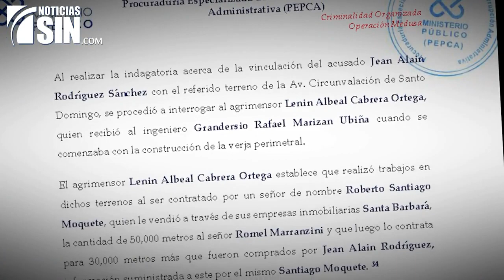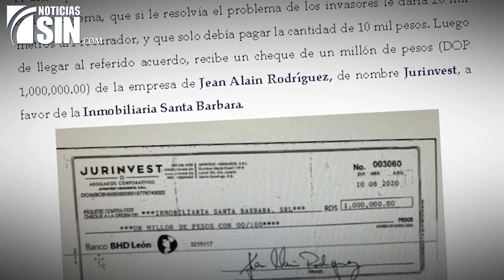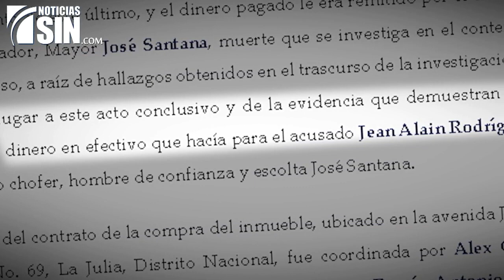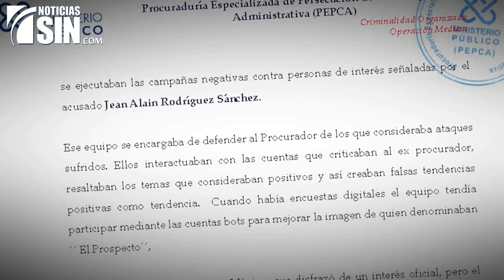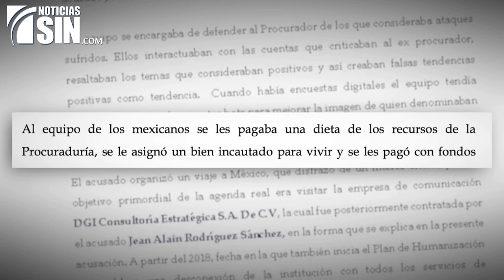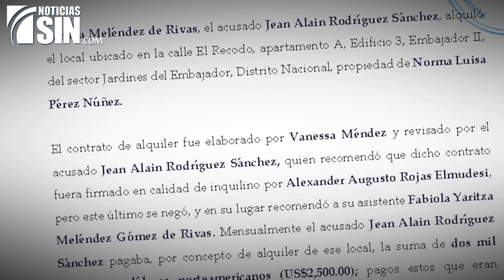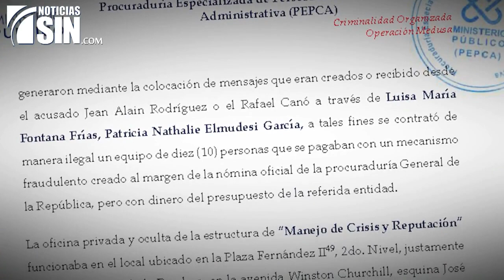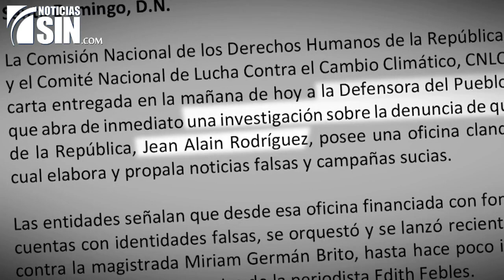ElInforme: Los tentáculos de la medusa 3/4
Las más de 12 mil páginas del expediente de la Operación Medusa darían para la producción de unos 10 Informes con acusaciones que abarcan desde el Plan de Humanización del Sistema Penitenciario, los alimentos de los privados de libertad, entramado que revelamos aquí en El Informe en noviembre del año pasado, el Inacif y los bienes incautados, pasando por los sobornos y el lavado de activos, la destrucción de evidencias y hasta las campañas de descrédito en contra de periodistas y ciudadanos con actividad frecuente en las redes sociales.

Según el expediente del Ministerio Público, los tentáculos de la medusa envenenaron y corrompieron casi todas las instancias de la Procuraduría General de la República durante la gestión de Jean Alain Rodríguez.

Los testimonios de unos 400 testigos, entre los que se destacan viejos compañeros de escuela y cercanos colaboradores, revelan un entramado de corrupción descrito como sin precedentes en la justicia dominicana.

Nos comunicamos con el abogado Carlos Balcácer, del consejo de defensa de Jean Alain Rodríguez, quien manifestó que se encuentran leyendo y analizando la acusación para dar su posición sobre las acusaciones durante una rueda de prensa pautada para este próximo miércoles.

También llamamos, como hemos hecho en el pasado, a José Miguel Estrada Jackson, Cesar Nicolás Rizik Pimentel, su madre Viannela y su hermano Juan Asael, cuatro de los acusados por el entramado de los alimentos para las cárceles.  Como era de esperar, en ningún número contestaron.